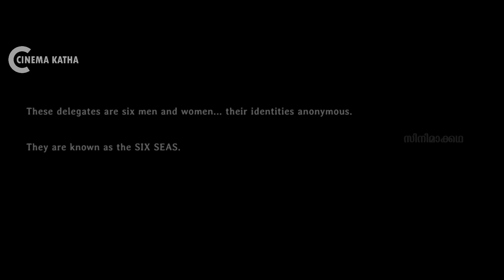The Night Comes for Us Movie Explained In Malayalam | Indinesian Movie Malayalam explained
The Night Comes for Us

Ito, a gangland enforcer, is stuck in the middle of a treacherous and violent insurrection within his Triad crime family.

Cinema Katha
Strong Underdog Explained In Malayalam
Malayalam Podcast
Movie explained
movie explained
Movie review
movie explanation
movie mania
The Night Comes for Us 2023 Explained In Mlayalam
"Inspector Koo" (2021)
"The Silent Sea" (2021)
"Lovers of the Red Sky" (2021)
"Dali and Cocky Prince" (2021)
explanation movie
Mallu explainer
The Trunk
Death’s Game Part 2
Goodbye Earth
korean movie in tamil explanation
movie roasting